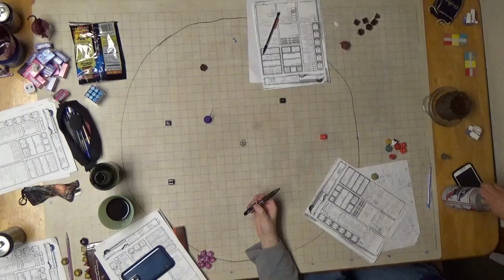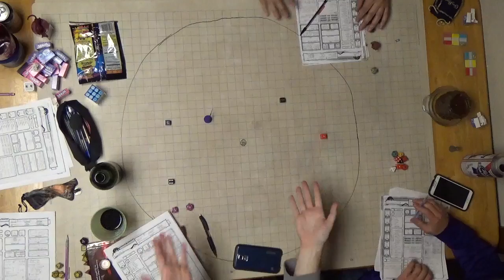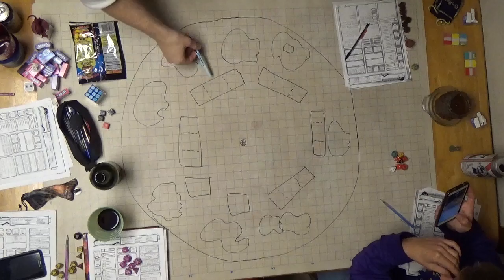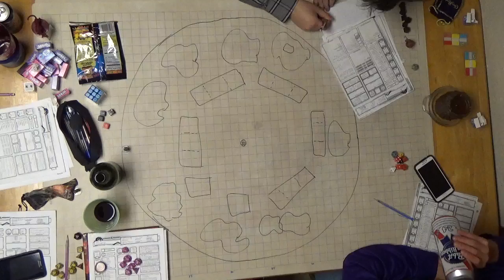F A T E Session 13 Part 6 The Coven